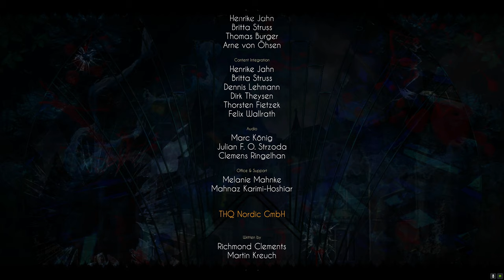Black Mirror #14 – Der Spiegelfluch [Lets Play] [Deutsch]